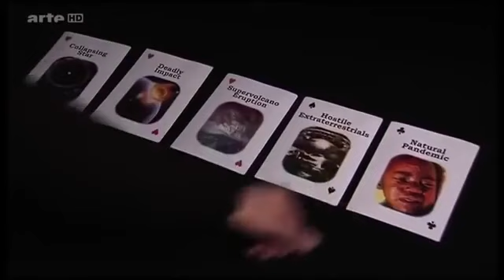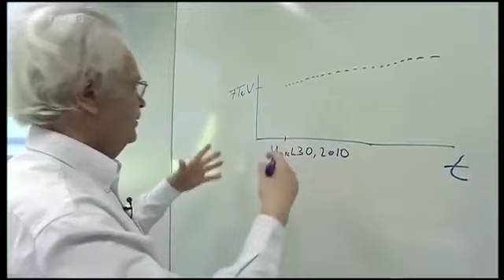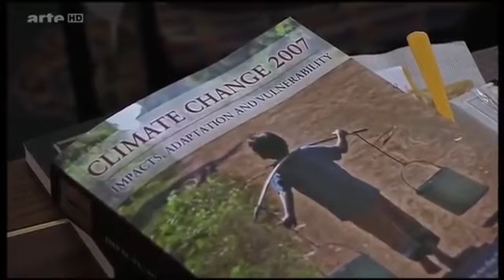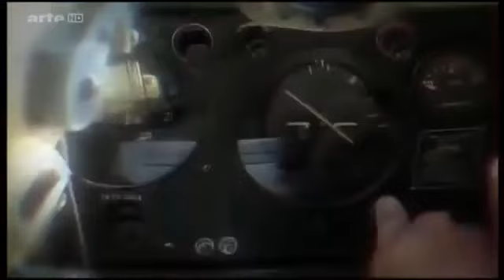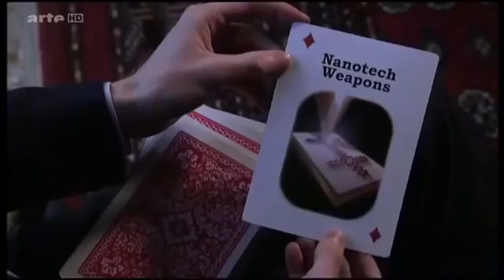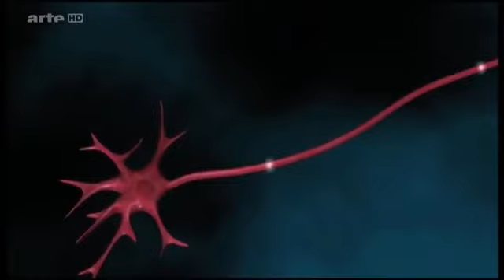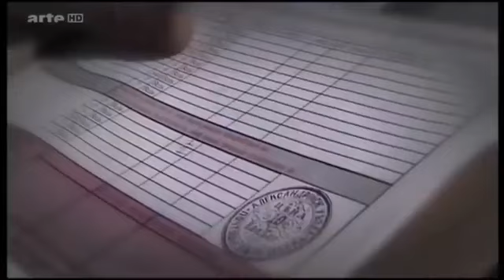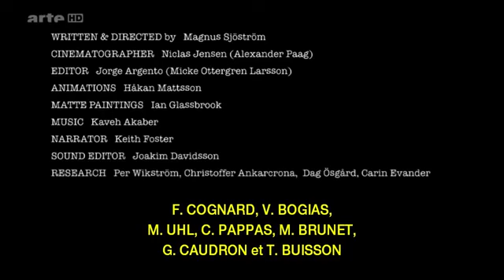2100 Autodestruction de l'Humanité | Documentaire Francais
2100 Autodestruction de l'Humanité | Documentaire Francais